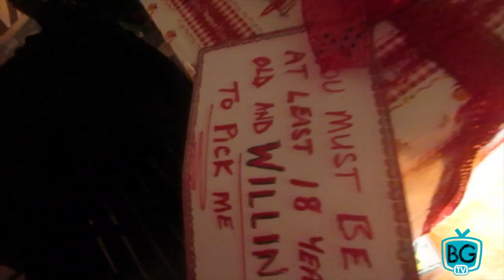CHRISTMAS EVE VEGGETTI